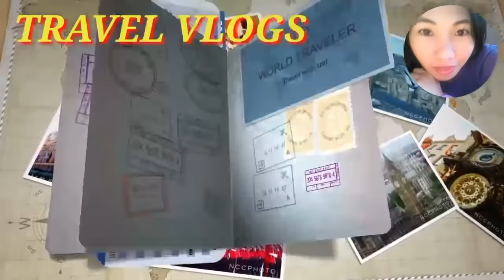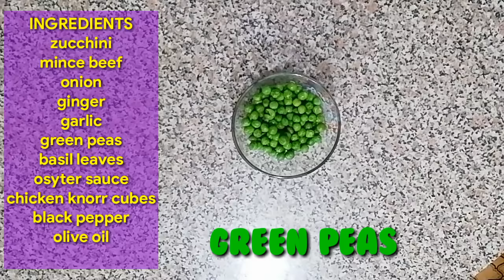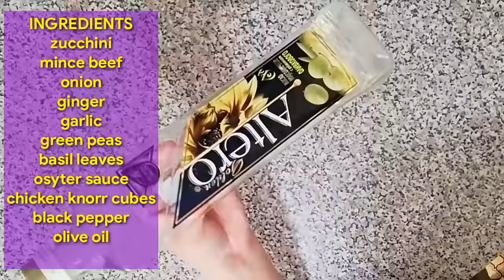QUICK AND EASY ZUCCHINI RECIPES || STIR FRY ZUCCHINI WITH OYSTER SAUCE AND BASIL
Are you having problems on how to cook Zucchini? Here is a simple way on how to cook it;

INGREDIENTS NEED:
Zucchini
mince beef
dried prawns/fresh prawns
green peas
basil leaves
onion
garlic
ginger
oyster sauce
chicken knorr cubes
black pepper

PROCESS;
1. Heat a pan, put cooking oil, saute chop onions, garlic and ginger, stirring occasionally till turn brown.
2, Add in the minced beef and prawns, stir and cover, lower the fire and cook for 5 minutes, checking once in a while.
3. Next, add in the zucchini, green peas, oyster sauce, chicken knorr cubes and black pepper, stir and cover for another 5 minutes.
4. Lastly, add in the basil leaves, stir and ready to serve.